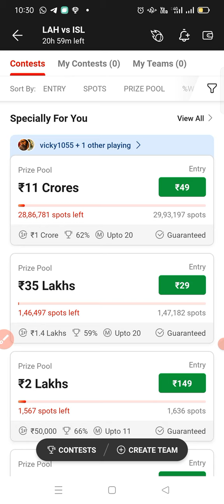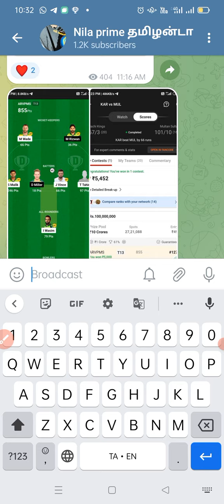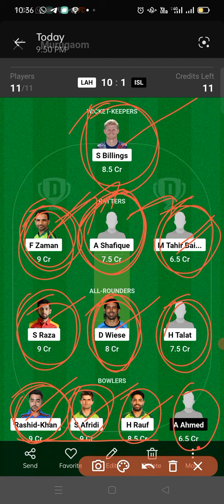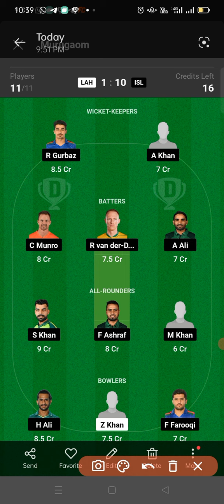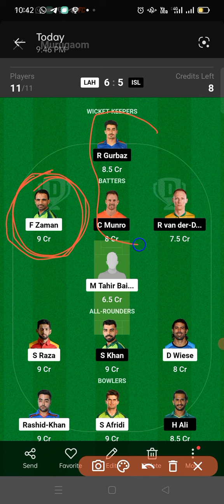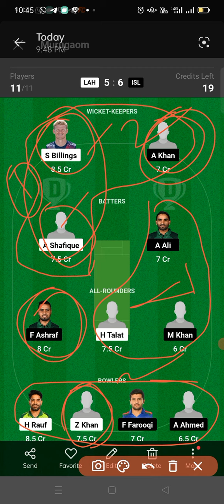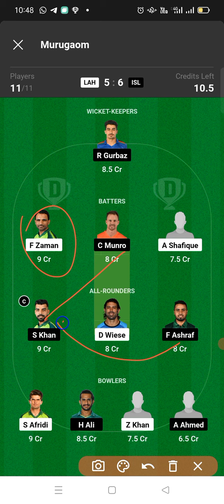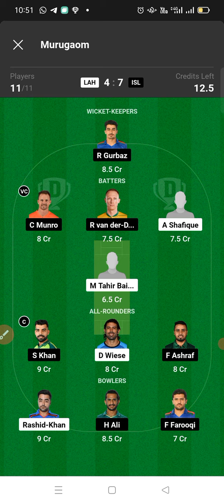lah vs isl psl 2023 16th match dream11 prediction in tamil.gl teams.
🌈Nila free prime🌹🌹🌹🌷🌷
Life is challenge